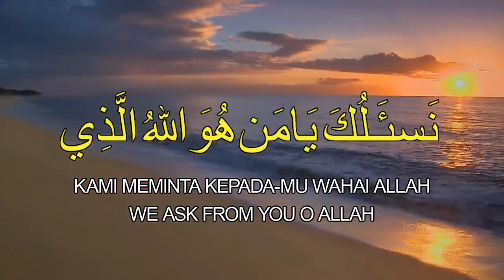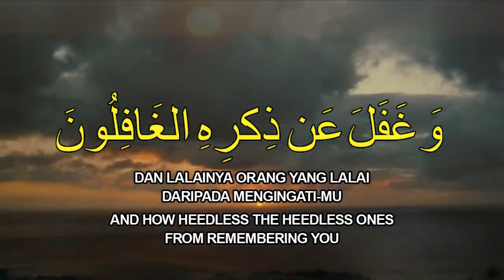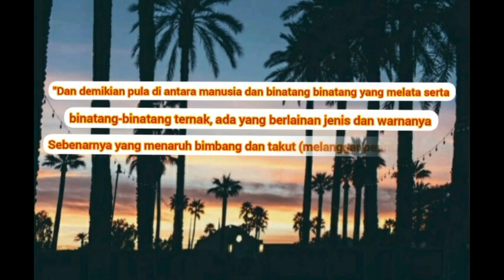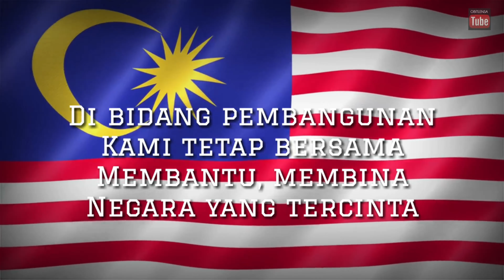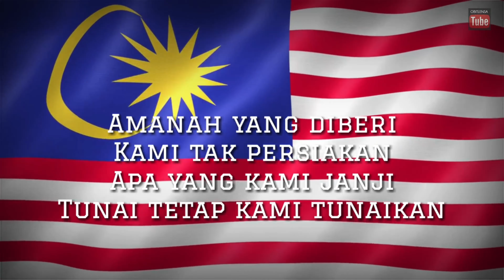SAMBUTAN HARI GURU PERINGKAT IPG KAMPUS PENDIDIKAN ISLAM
📜 SAMBUTAN HARI GURU PERINGKAT IPG KAMPUS PENDIDIKAN ISLAM 2021 📜

“Sesungguhnya Allah dan seluruh malaikat-Nya serta penghuni langit dan bumi, memohon kerahmatan ke atas orang yang mengajarkan kebaikan kepada manusia”
(Hadis Riwayat At-Tirmizi)

Hendak berburu ke luar kota,
Seluas alam bumi terentang,
Tanpa guru siapalah kita,
Ibarat malam tanpa bintang.

Assalamualaikum warga IPGKPI 🌸

PLATFORM: YouTube Channel : IPGKPI OFFICIAL CHANNEL

🎗️Pautan video SAMBUTAN HARI GURU IPGKPI:
(Akan diberikan sebelum siaran mula berlangsung)

🎗️Ayuh sama-sama kita memeriahkan Sambutan Hari Guru Peringkat IPGKPI 2021 secara maya.

Berguru Demi Ilmu, Bina Generasi Baharu

Jawatankuasa Pelaksana Sambutan Hari Guru IPGKPI 2021